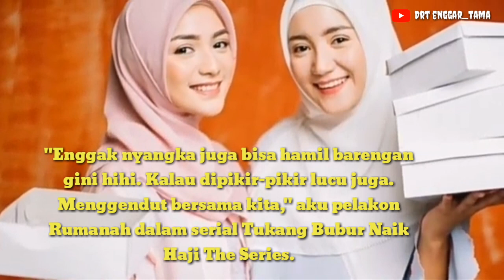Reaksi Citra Kirana Saat Tahu KAKAKNYA HAMIL anak Pertama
TABLOIDBINTANG.COM - Kehamilan kakak kandungnya, Erica Putri, setelah menunggu 1,5 tahun disambut sukacita oleh pesinetron Citra Kirana.

Kebahagiaan Citra Kirana dibagikan melalui akun Instagram pribadinya, Minggu (5/4). Dia mengunggah sebuah video boomerang dan dua foto lawas bersama Erica Putri.

"Alhamdulillah wa syukurillah, finally setelah menunggu satu tahun, melihat dan merasakan perjuangannya akhirnya kakakku dikasih hadiah terindah sama Allah," ungkap Citra Kirana di bagian kolom keterangan foto.

Yang bikin istri Rezky Aditya tambah bahagia, kehamilan Erica berbarengan dirinya, yang saat ini menginjak usia 17 minggu. Erica sendiri sudah masuk 11 minggu.

"Enggak nyangka juga bisa hamil barengan gini hihi. Kalau dipikir-pikir lucu juga. Menggendut bersama kita," aku pelakon Rumanah dalam serial Tukang Bubur Naik Haji The Series.

Citra dan Erika memang bak pinang dibelah dua. Mereka sering dikira saudara kembar. Pakai baju samaan, kemana-mana berdua tidak pernah pisah. Mereka baru pisah saat Erica menikah.

#|2020